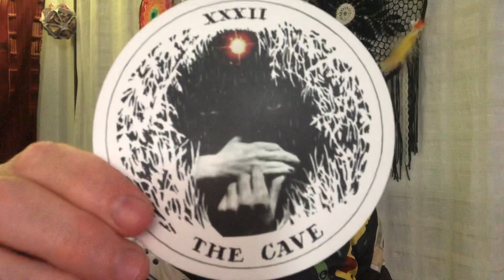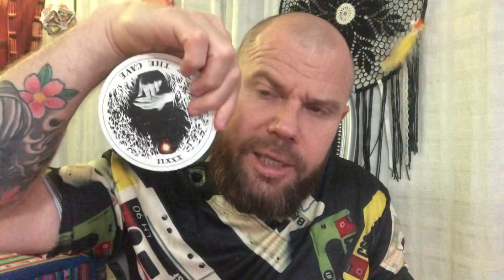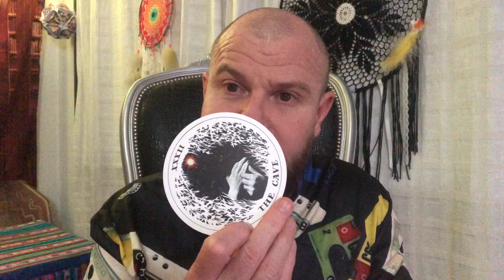SIGNIFICADO DE LOS SUEÑOS SOÑAR CON UNA CUEVA Y TAROT EN CLAVE EVOLUTIVA